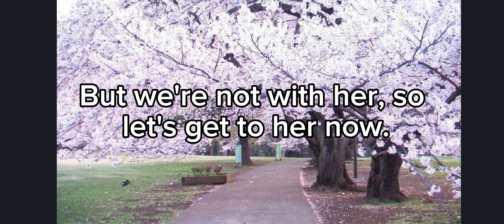The back story. to Bella💕♥️